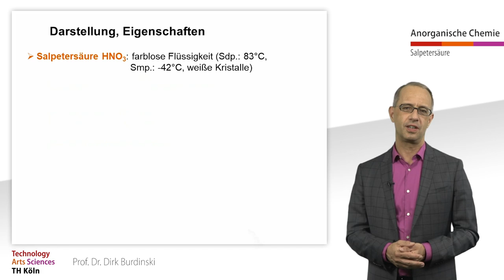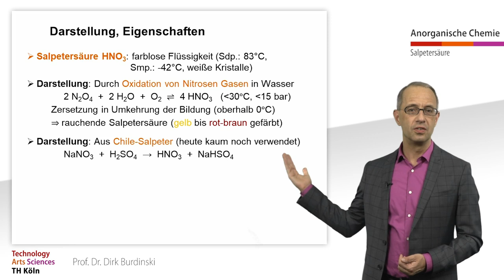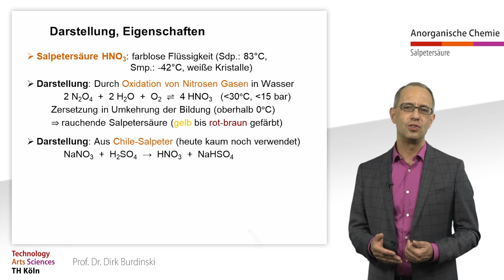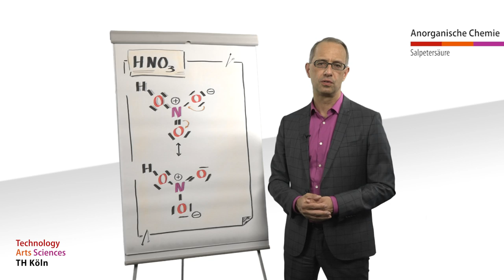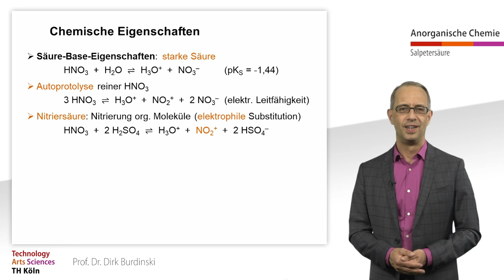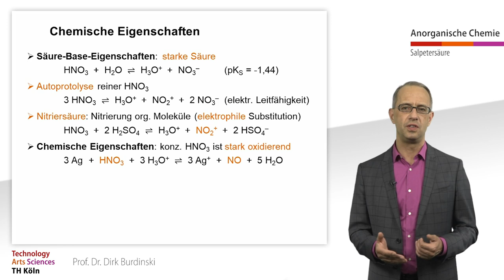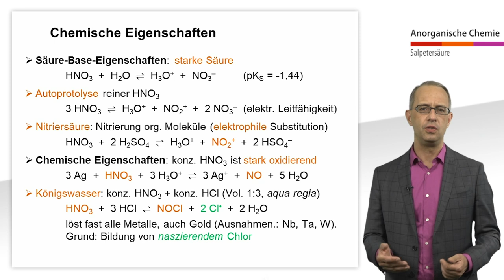Salpetersäure - Anorganische Chemie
Die physikalischen und chemischen Eigenschaften der Salpetersäure werden diskutiert. Hiervon werden einige technische Anwendungen sowie Konsequenzen für das Grillen von Fleisch abgeleitet.